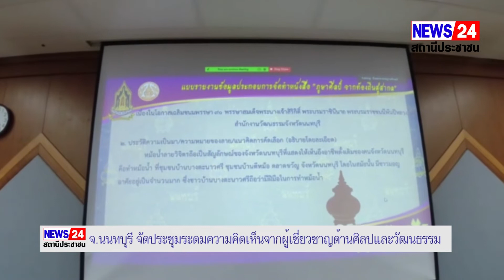นนทบุรี จัดประชุมระดมความคิดเห็นจากผู้เชี่ยวชาญด้านศิลปะและวัฒนธรรมเพื่อจัดทำอัตลักษณ์ลายผ้า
จังหวัดนนทบุรี จัดประชุมระดมความคิดเห็นจากผู้เชี่ยวชาญด้านศิลปะและวัฒนธรรมเพื่อจัดทำอัตลักษณ์ลายผ้าประจำจังหวัดนนทบุรี ประกอบการจัดทำหนังสือ “ภูษาศิลป์ จากท้องถิ่นสู่สากล”
        เช้าวันนี้ (21 ม.ค. 65) ณ ห้องประชุมมหาเจษฎาบดินทร์ ชั้น 5 ศาลากลางจังหวัดนนทบุรี นายราชันย์  ซุ้นหั้ว รองผู้ว่าราชการจังหวัดนนทบุรี เป็นประธานการประชุมคณะกรรมการพิจารณาจัดทำอัตลักษณ์ลายผ้าประจำจังหวัดนนทบุรี ครั้งที่ 1/2565 เพื่อค้นหาหรือออกแบบลายผ้าประจำจังหวัด จำนวน 1 ลาย เพื่อใช้เป็นข้อมูลประกอบการจัดทำหนังสือ “ภูษาศิลป์ จากท้องถิ่นสู่สากล” เนื่องในโอกาสที่สมเด็จพระนางเจ้าสิริกิติ์ พระบรมราชินีนาถ พระบรมราชชนนีพันปีหลวง ทรงพระชนมพรรษา 90 พรรษา ในวันที่ 12 สิงหาคม 2565
     โดยคณะกรรมการซึ่งประกอบด้วยผู้เชี่ยวชาญด้านศิลปะและวัฒนธรรมแขนงต่าง ๆ ภายในจังหวัดนนทบุรีได้ร่วมกันให้ข้อคิดเห็นต่าง ๆ ที่เป็นประโยชน์ต่อการพิจารณาและมีมติร่วมกันเลือก “ลายหม้อน้ำลายวิจิตร” เป็นลายผ้าประจำจังหวัดนนทบุรี ซึ่งแสดงถึงอัตลักษณ์ สัญลักษณ์ และสิ่งบ่งชี้ทางภูมิศาสตร์ของจังหวัดนนทบุรี โดยมอบหมายให้ทางมหาวิทยาลัยเทคโนโลยีราชมงคลสุวรรณภูมิเป็นผู้ออกแบบลายผ้าให้มีความสวยงาม ทันสมัย และสามารถสวมใส่ได้สำหรับคนทุกเพศ ทุกวัย ซึ่งจะได้นำลายผ้าที่ผ่านการออกแบบอย่างสมบูรณ์แล้วส่งให้สำนักงานปลัดกระทรวงวัฒนธรรมดำเนินการบรรจุไว้ในหนังสือ “ภูษาศิลป์ จากท้องถิ่นสู่สากลต่อไป